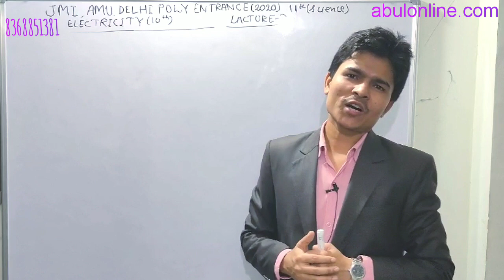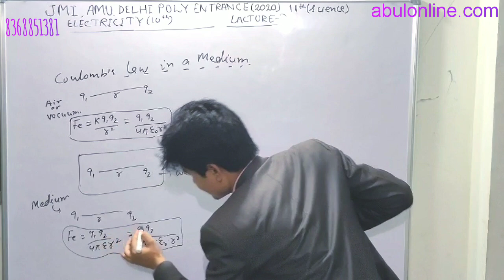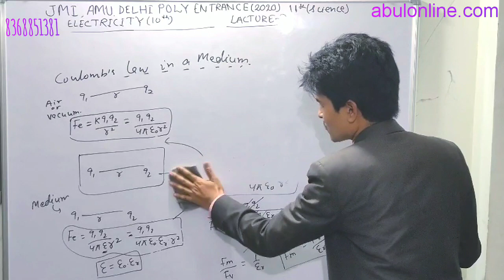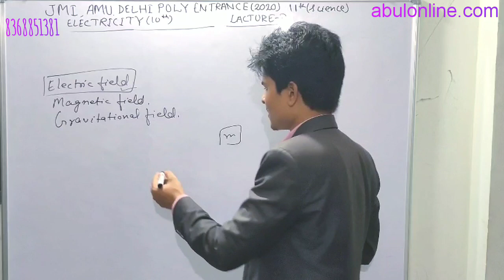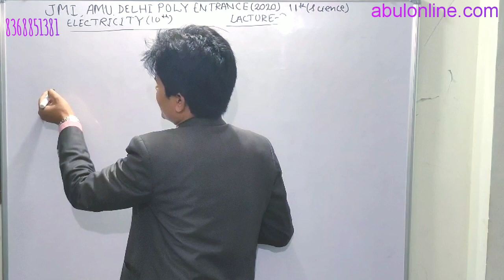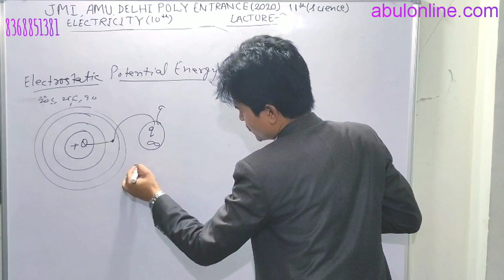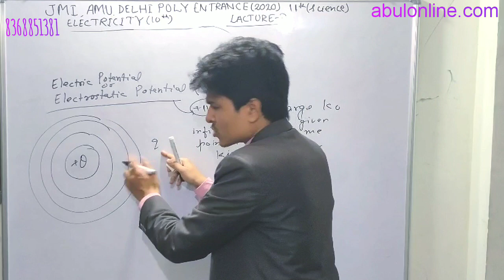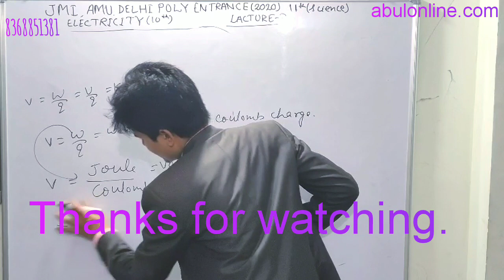Coulomb's law in a medium||Electric field||Electric potential energy||Ele part-3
I am NADEEM AHMAD welcome to my you tube channel Nadeem alag Andaaz.

About this video-har sal ki trah is sal bhi jamia aligarh ka preparation start ho gya h hamare channel par.
ye apka part-3 h..
Is chapter ko complete padhane k liye hamare playlist me jaye...